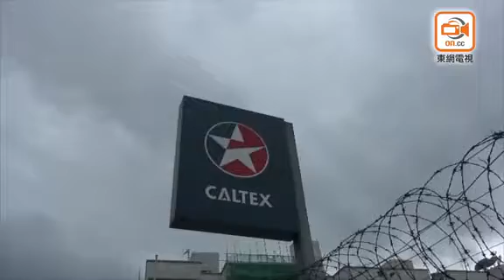青衣油庫工人昏迷 送院返魂乏術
青衣西草灣路加德士(雪佛龍)油庫，今晨(13日)8時許，一名姓何(66歲)男雜工如常獨自工作，至早上10時09分，有工友發現何在運油車頂昏迷，隨即報警求助。救護車到場將事主送院搶救，惜一小時後返魂乏術。警方正就事件調查，死者同事其後到醫院助查。據悉，死者身材肥胖，患有高血壓，家人亦趕往醫院了解。

油公司回覆表示，事發後已第一時間報警處理，現階段不作其他回應，但會全力協助警方調查。